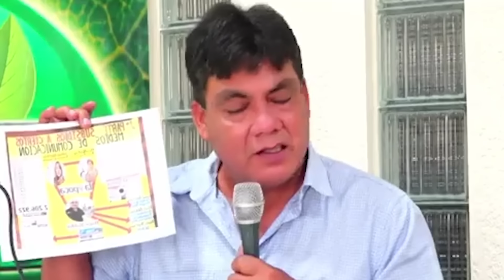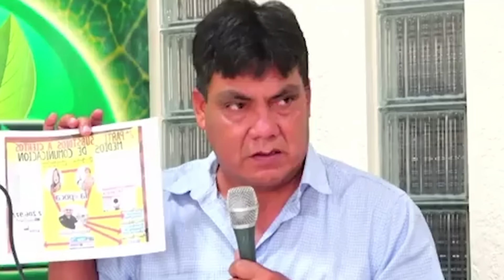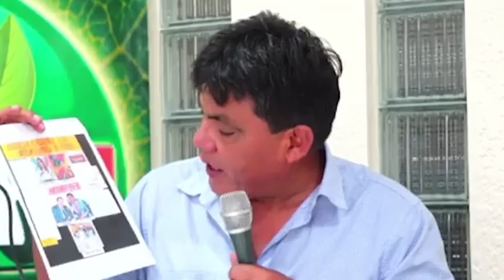EVO MORALES ACLARA QUE NO GASTO NADA EN LA MULTITUDINARIA CONCENTRACIÓN SIMPATIZANTES EN SIPE SIPE..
DIPUTADO HECTOR ARCE DENUNCIA QUE GOBIERNO GASTA MILLONES EN MEDIOS DE COMUNICACIONES EN BOLIVIA..
Bolivia Evomorales Diputadohectoraarce Mas-ipsp#Evomoralessipesipe.